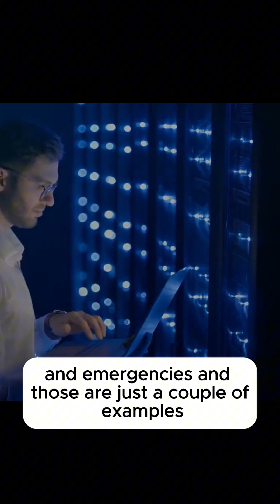π0 - The Robot Foundation Model That Can Fold Laundry #2025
Physical Intelligence believes that π0 is a significant step toward truly general-purpose robot models. They are working to advance robot foundation model research in areas like long-horizon reasoning, autonomous self-improvement, robustness, and safety